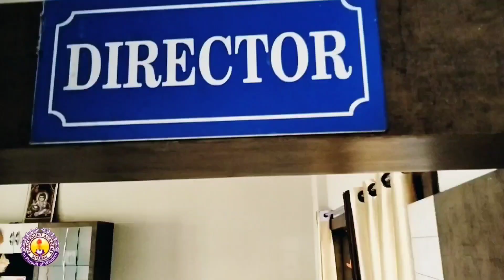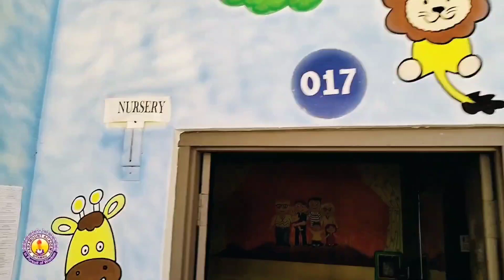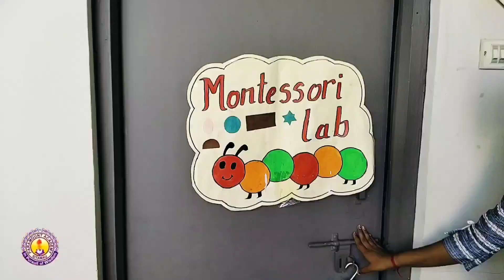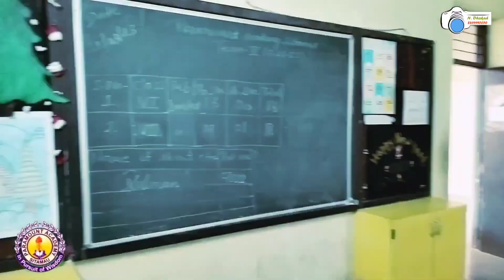"Paramount Academy Sitamau"